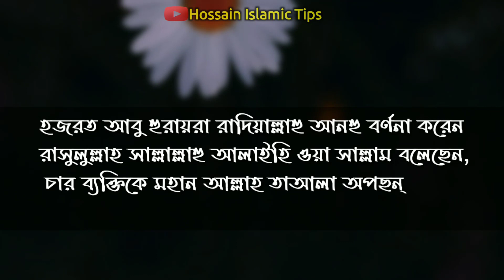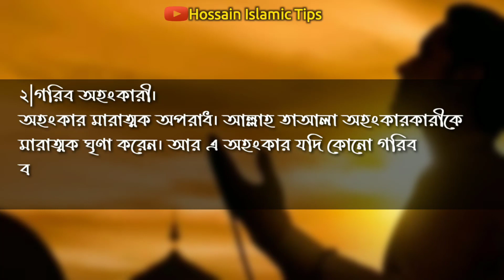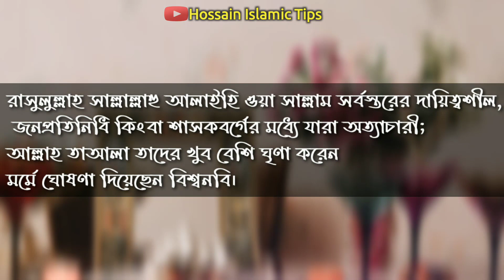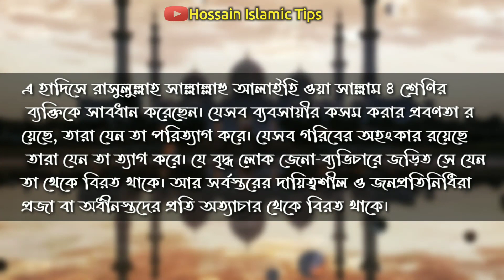যে 4 ব্যক্তিকে আল্লাহ তায়ালা বেশি ঘৃণা করেন| দেখুন এ চার ব্যক্তি কে কে? এদের মধ্যে আপনিও আছেন কিনা?